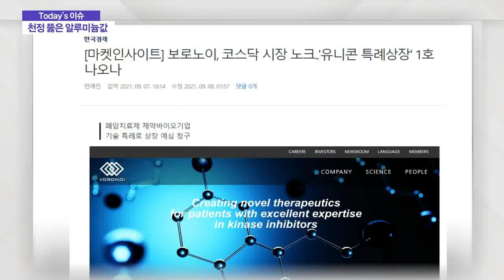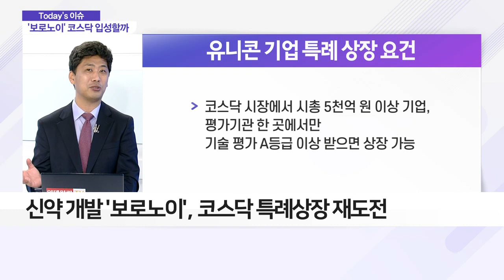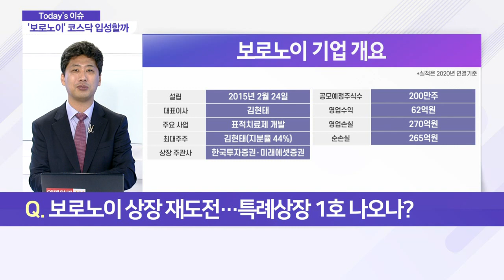보로노이, 상장 재도전… 특례상장 1호 나오나?_이슈 파워 (20210908)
Q. 보로노이 상장 재도전… 특례상장 1호 나오나?
- 신약 개발 '보로노이', 코스닥 특례상장 재도전
- 2년 전 기술성 평가서 탈락
- 美 브리켈에 '자가면역질환 치료제' 후보물질 기술 수출
- 지난해 美 바이오 기업에도 자체 개발 기술 이전
- 단일 기관의 A등급 평가 시 특례상장 가능

- 한국거래소, 4월 '유니콘 특례 상장 요건‘ 신설
- 보로노이, 올초 프리IP 당시 7천억 원대 평가
- 6월 기술보증기금 기술평가서 A등급 받기도